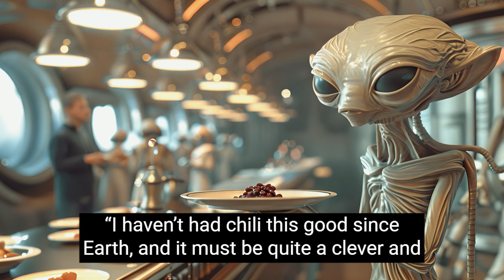Aliens Laughed at "Weak" Human Plant... Until It Devoured Their Homeworld | Best HFY Stories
If this video gets 1,000 likes we will write a Part 2!

This story was written by a HUMAN writer at Starbound.